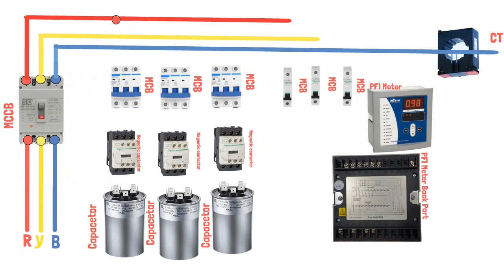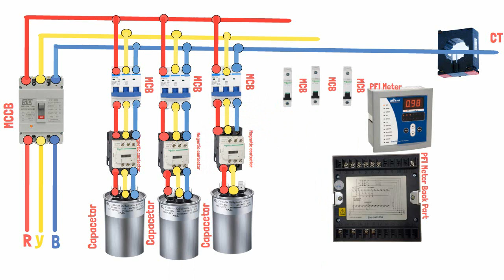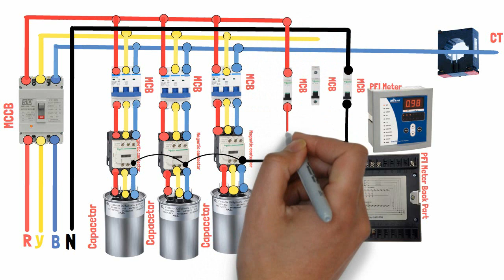PFI Panel Board Wiring Diagram | PFI Circuit Diagram | PFI Relay | PFC Relay